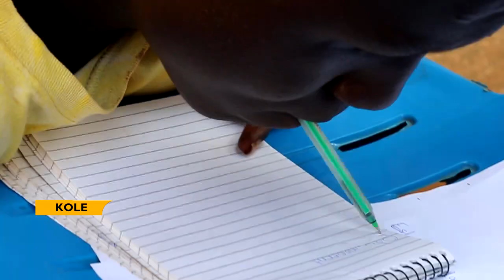UNBELIEVABLE: BOY USES HIS TEETH TO WRITE PLE, SCORES 15 AGGREGATE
ARMLESS BOY PASSES PLE